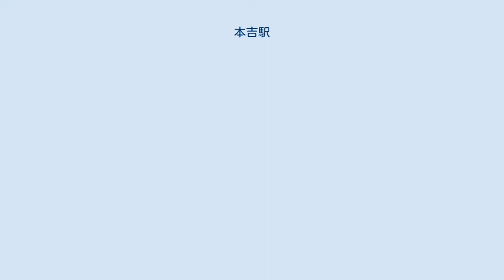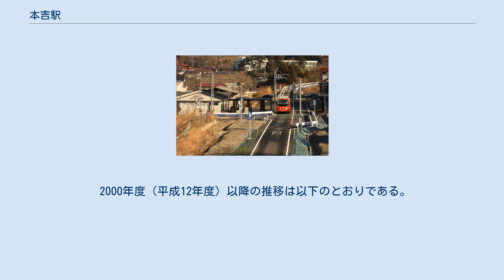本吉駅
本吉駅（もとよしえき）は、宮城県気仙沼市本吉町津谷松尾（つやまつお）にある、東日本旅客鉄道（JR東日本）気仙沼線BRT（バス高速輸送システム）のバス停留所である。
元々は同社の気仙沼線の鉄道駅であった。
 当駅を境に管轄が仙台支社と盛岡支社に分かれる。
当駅は盛岡支社の管轄である。
また同支社管轄のバス停留所としては最南端にあたり、鉄道駅時代は盛岡支社管内最南端の駅であった。
 BRTの運行開始後も鉄道駅の駅舎を改装して利用し、線路跡に整備された専用道上に上下のバスが交換可能な乗降場が設けられている。
 乗降場の陸前小泉駅側に駅前広場との出入口が設けられ、当駅発着の便などの回送が可能となっている。
 2013年、当駅から小金沢方面の専用道が完成した時点では、駅舎の気仙沼駅側に隣接して、専用道と駅前広場の境にBRTの乗降場が設けられた。
この際、駅の南側から、線路跡を横切って駅舎へ渡れる通路が整備された。
 陸前小泉駅方面から当駅までの専用道が2019年11月に供用開始された際、専用道上に新しく乗降場が設けられ、その後に旧乗降場は撤去された。
 駅舎では定期的に管理駅である気仙沼駅から駅員が派遣され、窓口業務を行っている。
2018年11月以降は月2回（第2・第4日曜日）が営業日となっている。
 当駅を直通するすべての便で2 - 3分の停車時間が設定されており、一部便では当駅で乗務員交代を行う。
 島式ホーム1面2線を有する列車交換が可能な地上駅で、駅舎とホームは跨線橋で連絡していた。
 駅舎には窓口、待合室があるほか、構内に保線休憩所があった。
気仙沼駅管理の簡易委託駅で、本吉町商工会が受託していた。
 のりば JR東日本によると、2020年度（令和2年度）の1日平均乗車人員は125人である。
 2000年度（平成12年度）以降の推移は以下のとおりである。
なお、気仙沼線は東日本大震災後にBRTによる復旧をしたため、2011年度（平成23年度）以前の統計は鉄道運行時のものとなる。
 鉄道 BRT